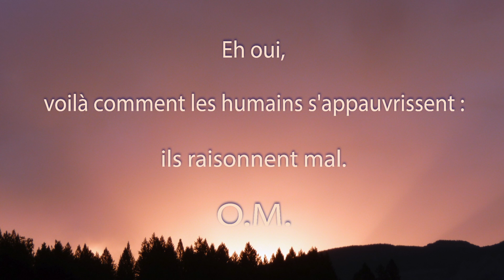Une Minute de Méditation. La Source.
Lorsqu'un épicier reçoit des caisses de fruits, il trouve le plus souvent dans ces caisses au moins un ou deux fruits pourris. Imaginez maintenant que l'épicier se dise : « Ah, puisque c'est comme ça, je ne commande plus de fruits. » Il n'y aura plus de commerce, plus d'échanges, et comme il n'y aura plus d'échanges, il sera dans la misère. Sous prétexte qu'ils rencontrent de temps à autre quelques « fruits pourris », ils décident de fermer la boutique, c'est-à-dire de ne plus manifester l'amour. Vous ne devez pas laisser tarir votre source mais il ne vous est pas interdit de la protéger, de la laisser couler seulement pour alimenter et désaltérer les enfants de Dieu. Et les autres, que doit-on faire avec eux ? Ne vous inquiétez pas, le Seigneur se chargera d'eux. Vous, occupez-vous de laisser couler votre source.